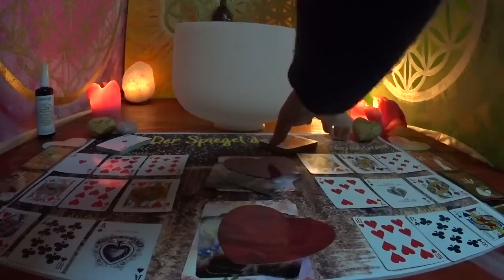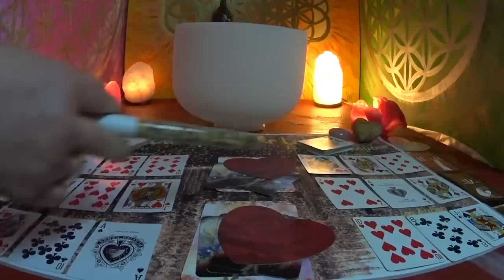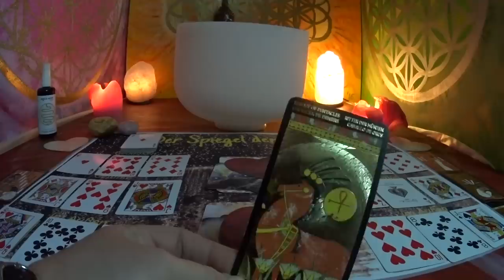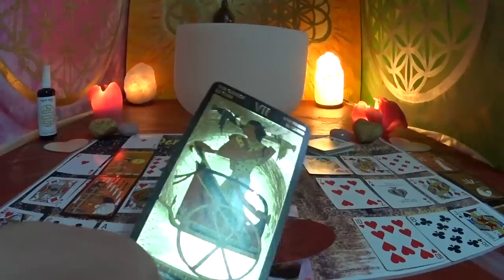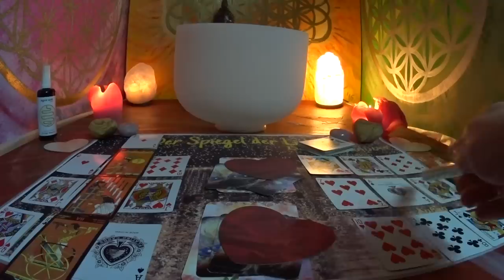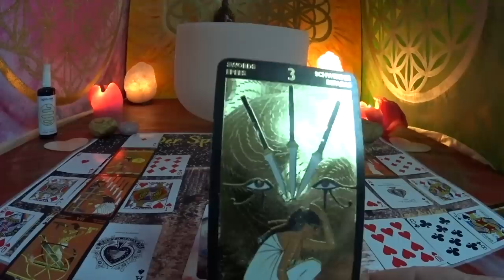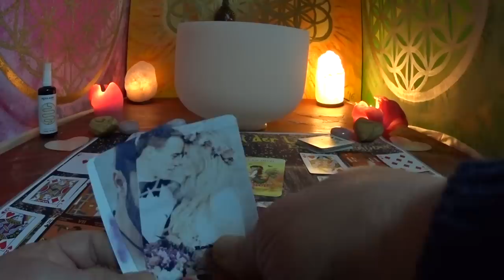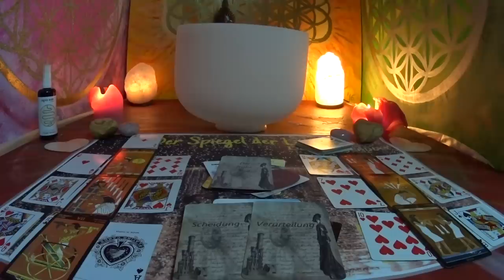Seelenpartner und Du / Spiegel der Liebe von 29.12.2018.-05.01.2019.